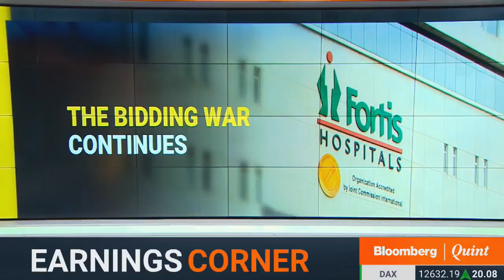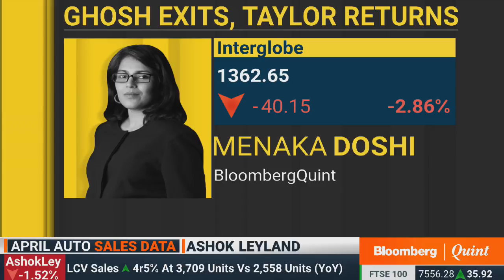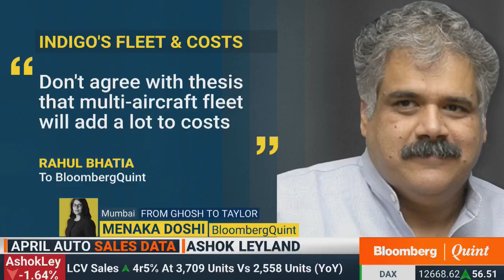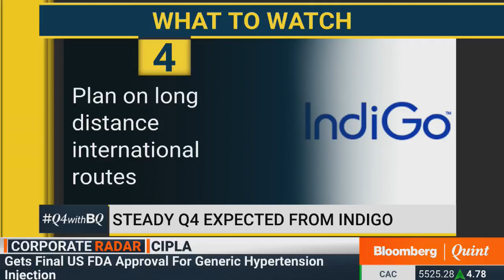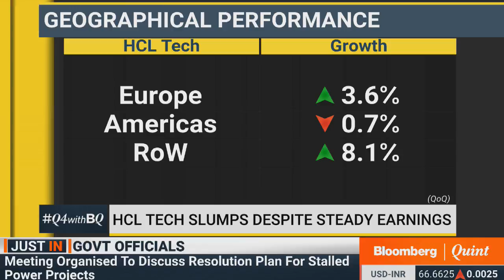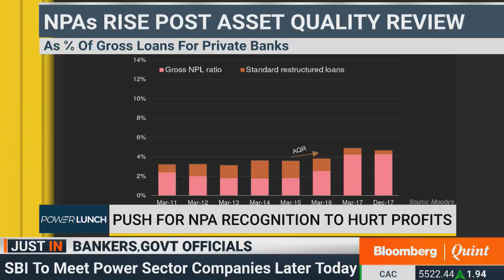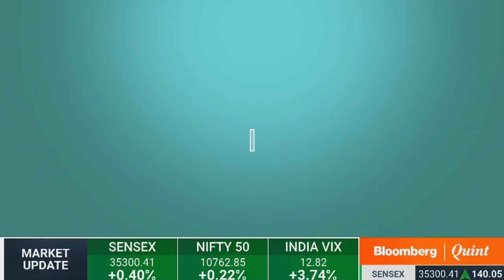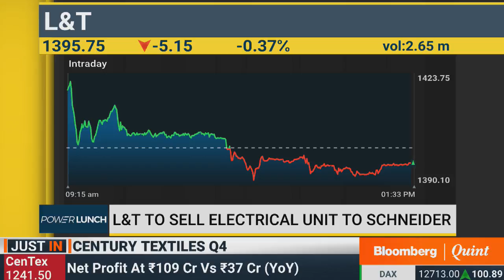Power Lunch: 2 May 2018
IndiGo under SEBI scanner, the bids just keep coming for Fortis Healthcare & more on Power Lunch.